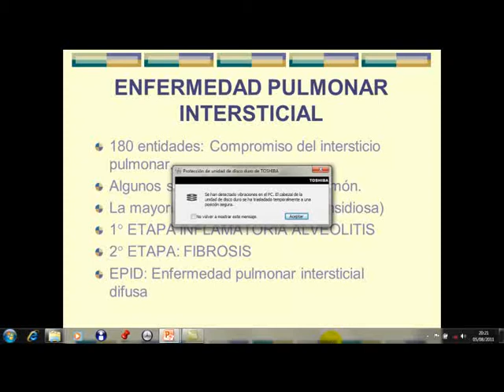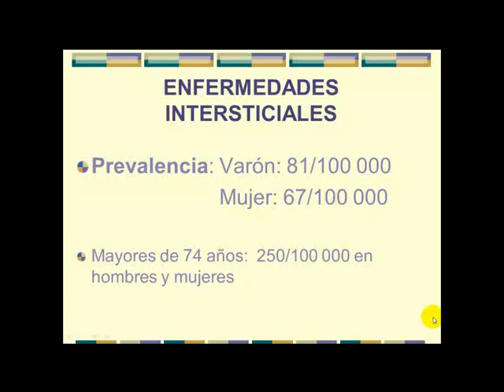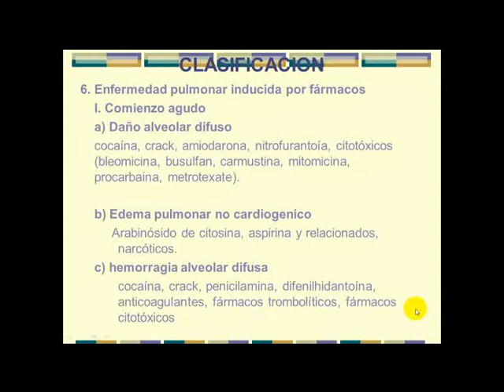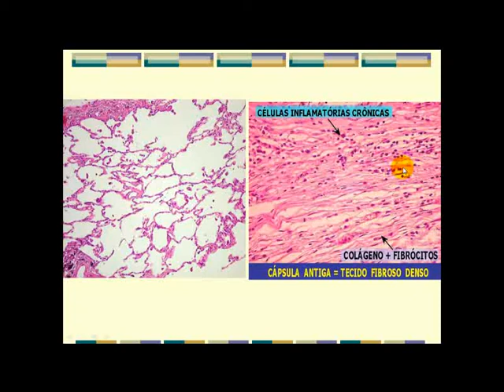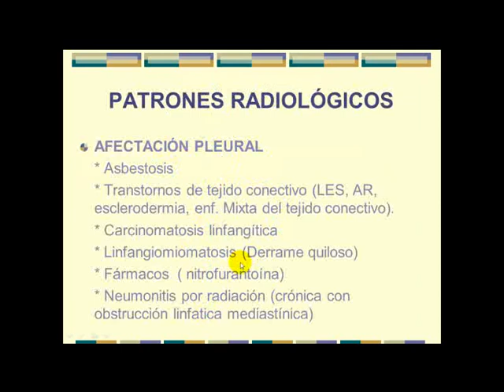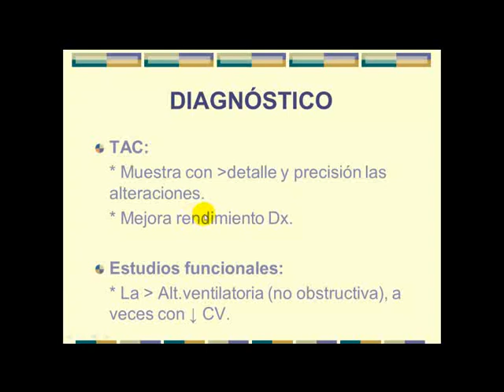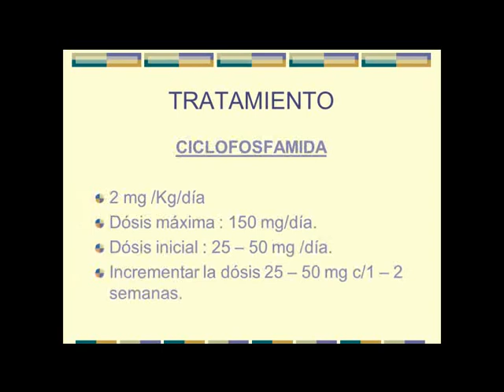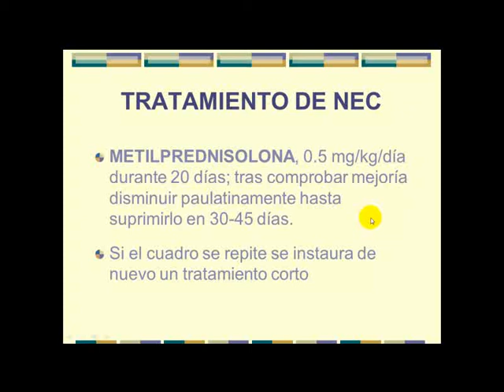Tmmed neumología - 3 3